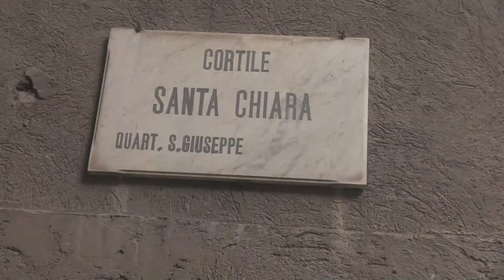Napoli, Basilica di Santa Chiara - Celebrazione festività dell' Immacolata Concezione